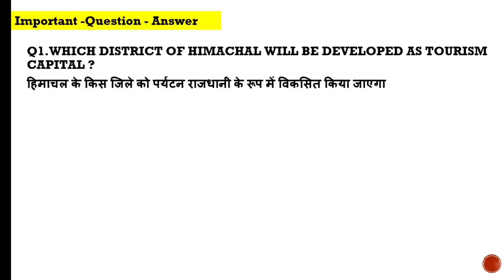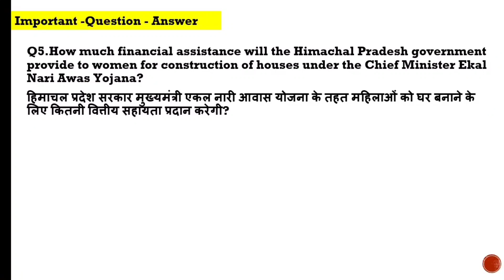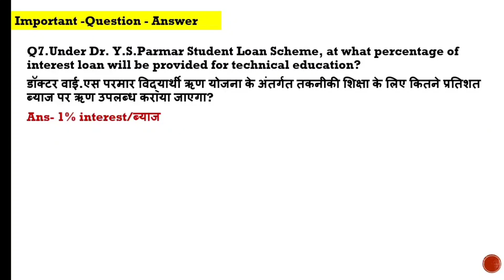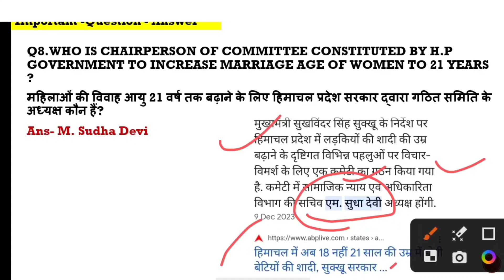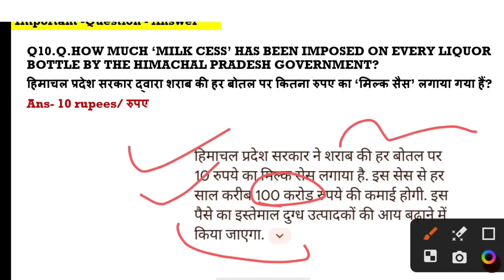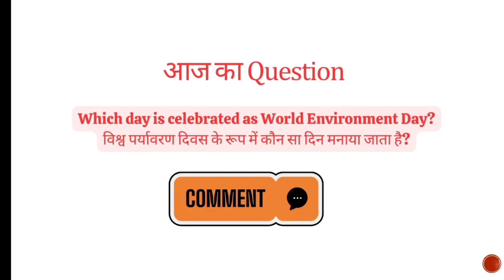Hp current affairs/Part-2/ hp current affairs December Giriraj 2023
In this video we will discuss Hp Giriraj weekly current December 2023 Part-2. This video is help for various competitive exams of Himachal Pradesh.
Hp patwari gk
Hp police gk
Hp TET
Hp TGT
Hrtc conductor
Hp current affairs Giriraj newspaper
Current affairs
Most important questions for competitive exams
Hp competitive exams important questions
Himachal Pradesh general knowledge
Hp December month current affairs
Hp sub inspector
Hppsc exams
Giriraj weekly current December 2023